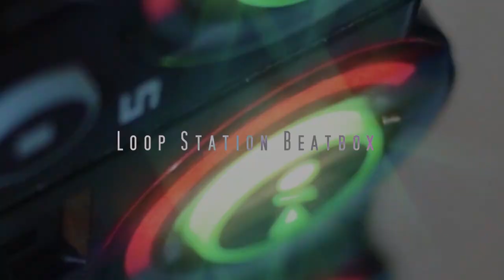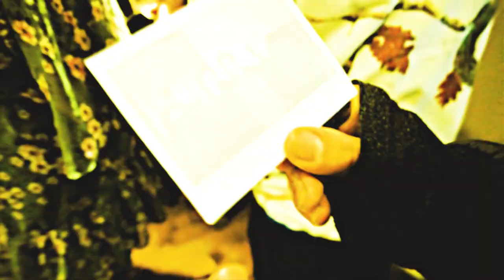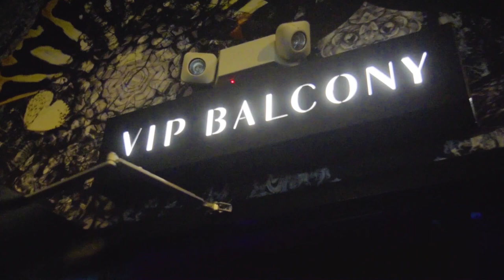Chris Stylez - "Unite" (OFFICIAL VIDEO) | BEATBOX LOOPSTATION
CREDITS:
Music Produced & Performed by @ChrisxFernandez
Videography & Edited by @RyleeCamacho